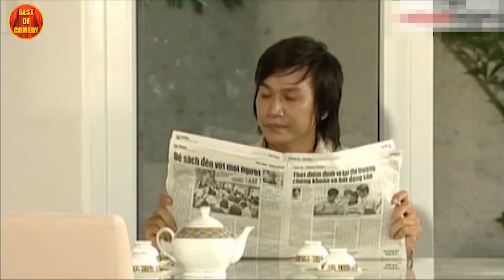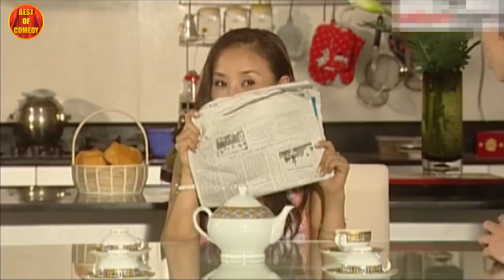Hài Hải Ngoại | Chí Tài, MaiKa, Hoài Tâm Khiến Khán Giả Cười Chảy Nước Mắt | Hài Hải Ngoại Hay Nhất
Hài Hoài Linh ©Tất cả các hài trên kênh Best Of Comedy phát sóng độc quyền và thuộc bản quyền của Asia Media LLC, vui lòng không re-upload dưới bất kỳ hình thức nào !